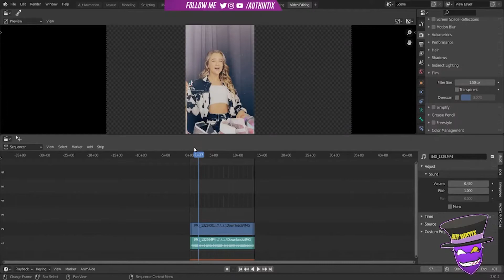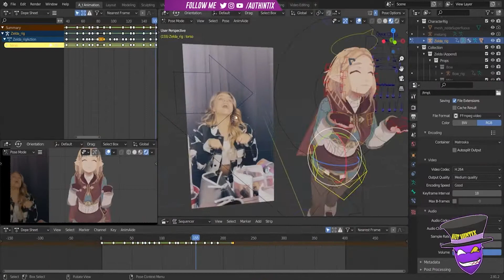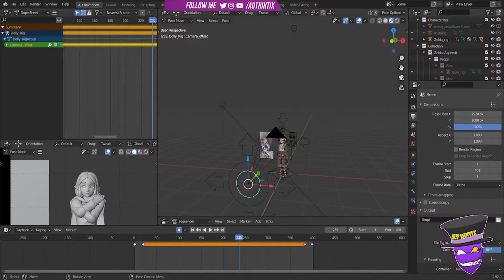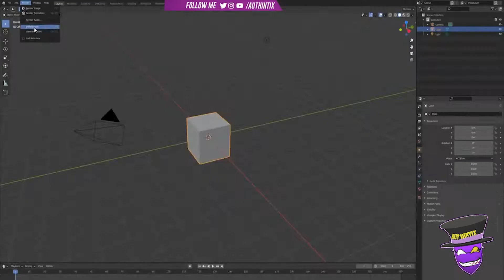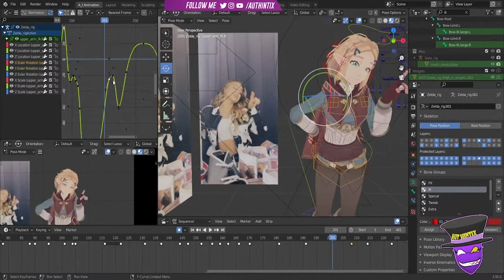| BLENDER | Zelda dance speed art animation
Here is a sped up process of the Zelda Dance Animation I made.